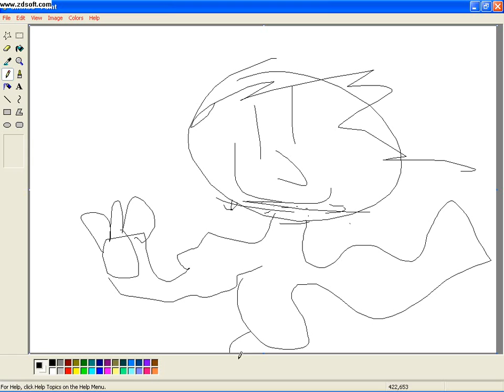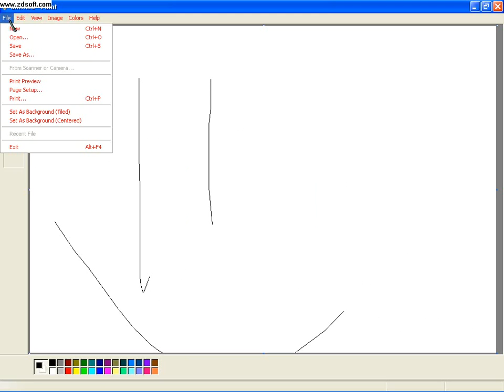Speed drawing chuck norris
Me stupidly speeding drawing chuck norris hope you have a laugh!